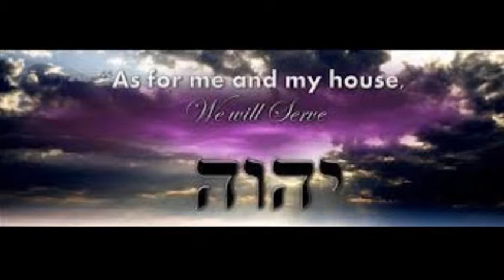Zeh-Shema Israel-(This-Hear O Israel) by Amir Paiss